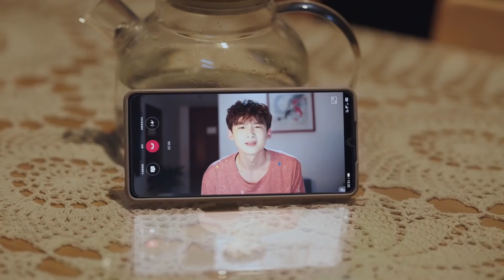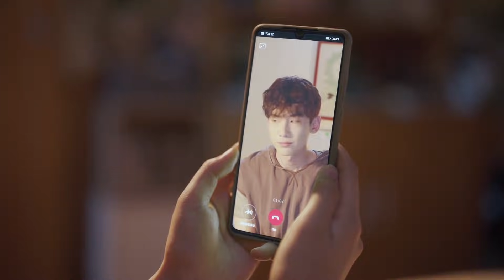三爽小妹cp成长日记: 两人正暧昧不清，却半路杀出妖艳前任，小妹大为吃醋！| 八零九零 Octogenarian and The 90S | 白敬亭 吴倩 倪大红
►剧集信息：
导演: 徐纪周
编剧: 龙振宇
主演: 白敬亭 / 吴倩 / 倪大红 / 李建义 / 杨新鸣 / 吴冕 / 高鑫 / 谢兰 / 杨青
类型: 剧情 / 家庭
制片国家/地区: 中国大陆
语言: 汉语普通话
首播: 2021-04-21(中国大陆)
集数: 40
单集片长: 45分钟
又名: 八零90 / 8090

►剧情简介：
“阳光之家”是林奶奶创办的养老院，规模不大却很温暖，里面住着一群性格迥异的老人。“90后”叶小妹（吴倩饰）在奶奶的庇护下，一直以来过着自在快乐的生活。直到奶奶被确诊为肝癌晚期，临终前把那间凝聚了她一生心血的养老院交到了叶小妹手中。“90后”思维和热情，一方面给养老院注入了新的活力，另一方面却也跟老人们冲突不断。就这样，每一位老人背后隐秘而感人的故事，慢慢浮现出来。小年轻的世界和老年人的世界从最初的碰撞到最终的互相接纳，每个人的生活姿态都有所改变，更为积极。随着城市规划的推进，“阳光之家”被列入了拆迁范围，老人们被迫接受飘零四散的剧变。最终，放不下“阳光之家”的小妹决定重建养老院，承担自己的责任。而在“新阳光之家”以照顾“阿尔兹海默症”人群为主的重建过程中，老人们也不再只是住户，开始承担为老年痴呆患者们营造一个个“楚门的世界”，让他们在人生的最后时光，活在各自最喜欢、最怀念的岁月场景中。当养老院推倒又重建时，重建的不仅是房子，更是人与人之间淳厚而真挚的情感。

►Synopsis ：
Home of Sunshine is a nursing home founded by Grandma Lin, where a group of elders with different temperaments and various conditions live. Before her death, Grandma Lin entrusted the nursing home to her granddaughter Ye Xiaomei. At this time, the health product salesman Guo Sanshuang arranged for his grandfather to live in, and the nursing home quickly became a battlefield for these two young people. Since then, the conflicts between "the 90s" young people and the "octogenarian" elderly people have constantly occurred, and the secret stories behind each elder have gradually been revealed...